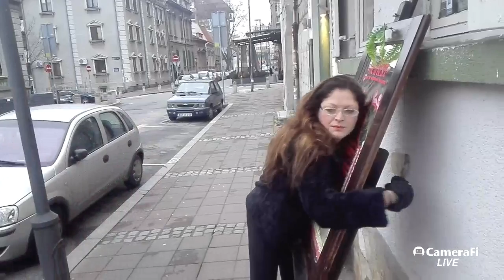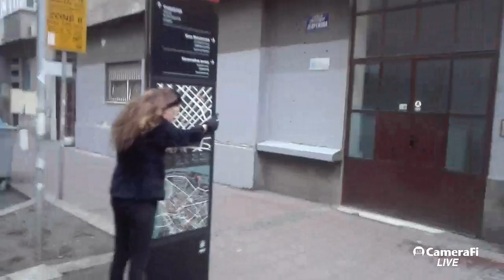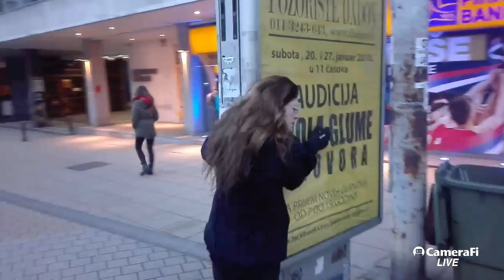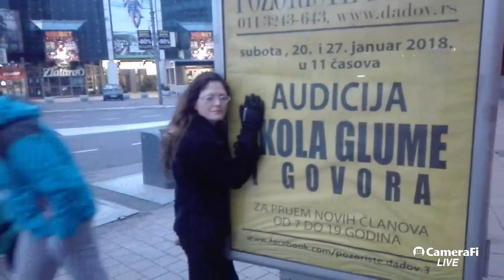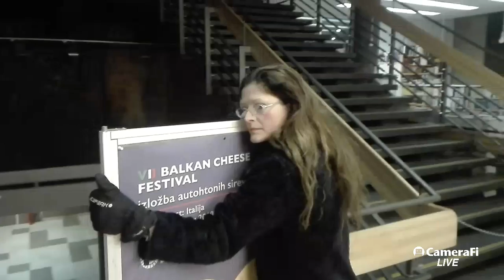Sandra Božić (Belgrade, Serbia): Naked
opaf festival's broadcast